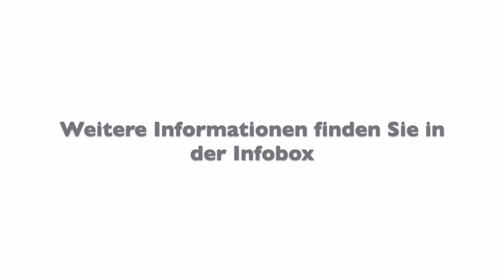Studiengangspräsentation Buchwissenschaft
Ihr wollt noch mehr über unseren tollen Studiengang Buchwissenschaft an der Johannes-Gutenberg-Universität in Mainz erfahren? Dann schaut doch mal auf der Website der Mainzer Buchwissenschaft vorbei

und